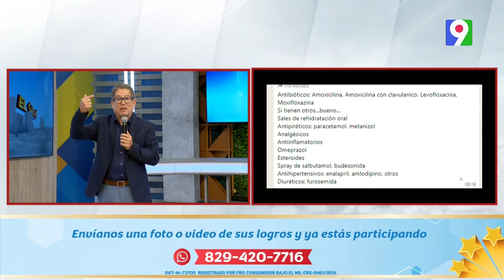Una mano solidaria para Cuba | El Show del Mediodía